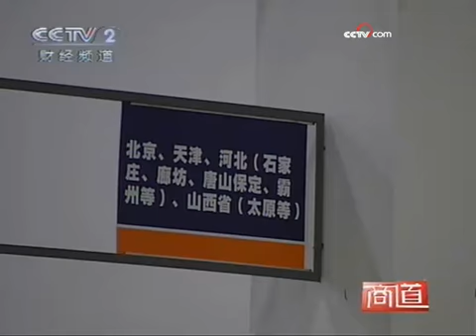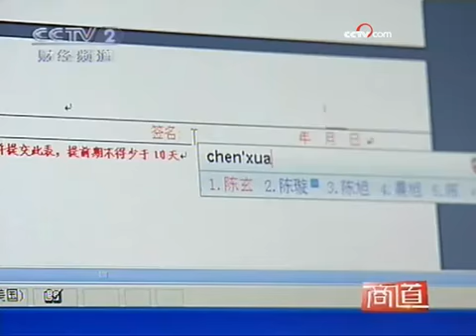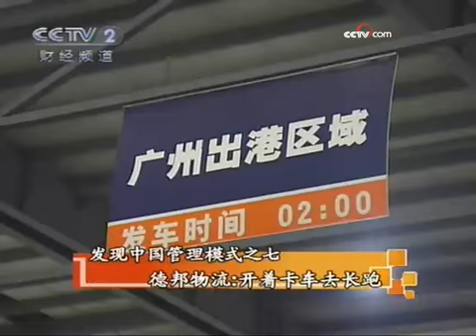发现中国管理模式之（七）：德邦物流 - part 2